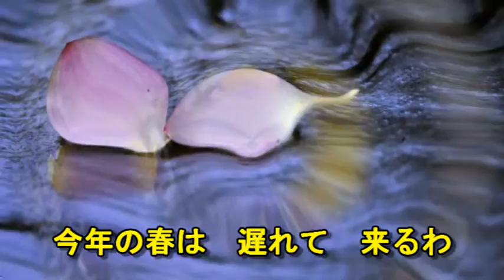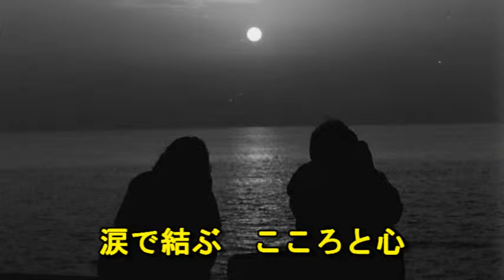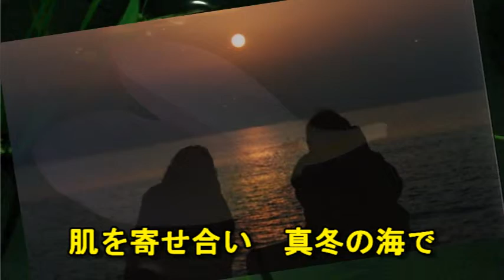恋小舟 村上幸子 cover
今は亡き村上幸子さんの曲。好きな歌の１曲です。
この方の歌い方が特に好きです。カラオケ提供f3113663cさんありがとうございます。